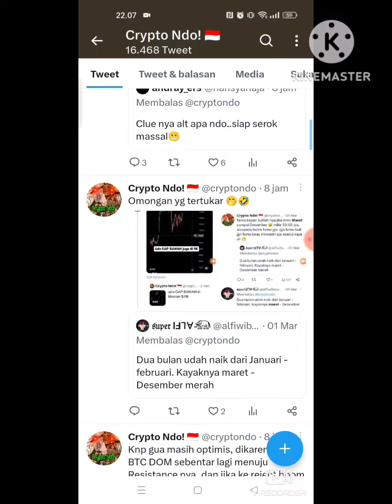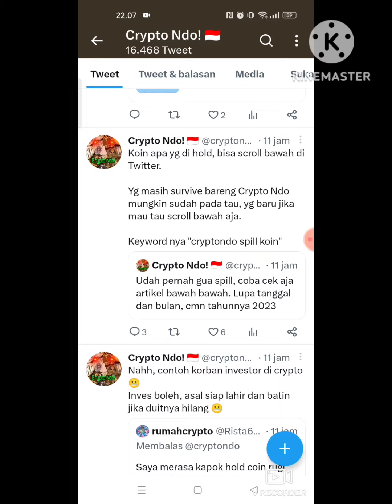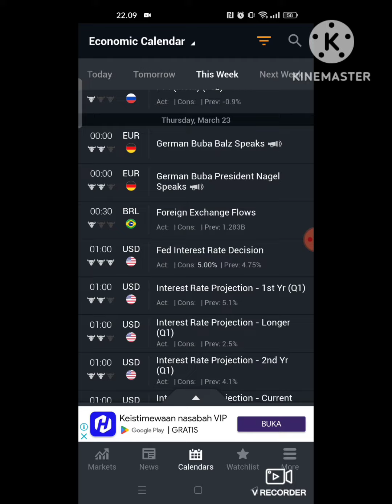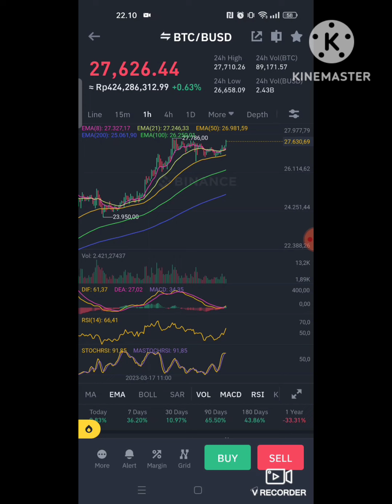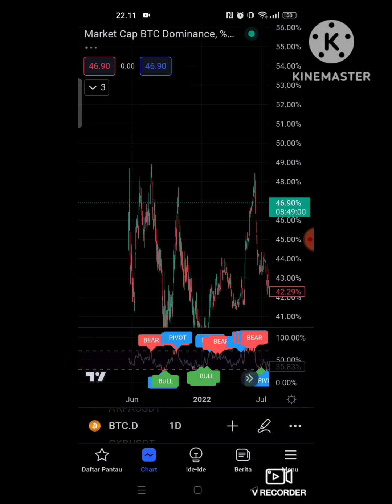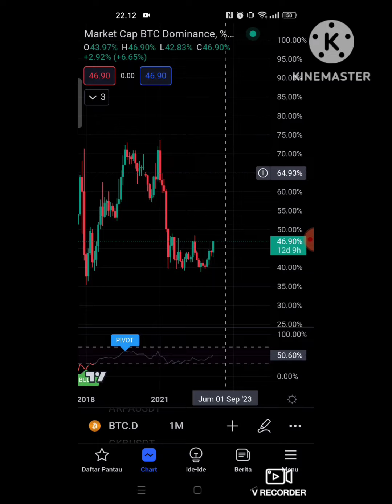TINGGAL MENUNGGU BTC DOMINASI TURUN LALU ALTCOIN BISA MENJADI ALTPARTY 🥳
USDT Jaringan BSC (BEP-20) : 0xc367f7f7218198da905b3c6a5d54c050df962b44